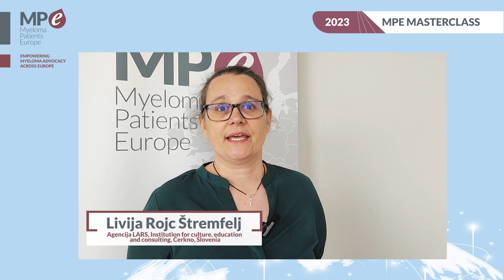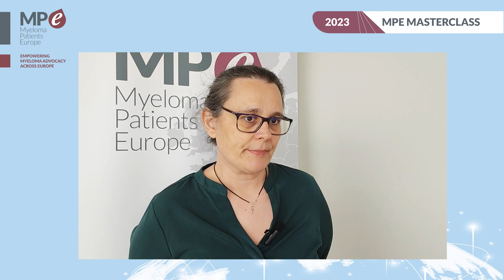Masterclass 2023 | Fundraising for patient organisations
Livija Rojc Štremfelj, Agencija LARS, Institution for culture, education and consulting, Cerkno, Slovenia, explains how to fundraise for patient organisations at the MPE Masterclass 2023 in Dubrovnik, Croatia.